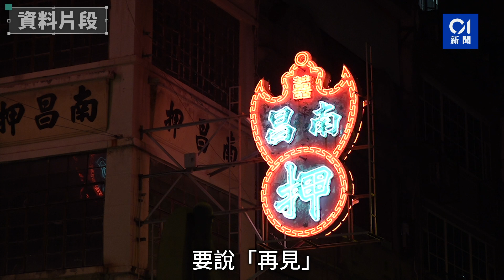深水埗南昌押「蝠鼠吊金錢」霓虹招牌鐵定3.12拆卸 今晨開始搭棚｜01新聞｜歷史｜特色招牌｜時代巨輪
位於深水埗的著名地標南昌押「蝠鼠吊金錢」霓虹燈招牌，因違反《建築物條例》被勒令拆卸，但一直無具體日期。不過今晨（9日）有網民在社交平台貼出「南昌押」的最新圖片，面向汝州街的大廈外牆已架起棚架。南昌押職員向《香港01》透露，這個有約70年歷史的特色招牌，將於本月12日（周日）拆卸，正式告別深水埗。